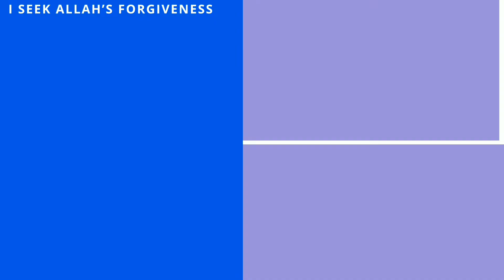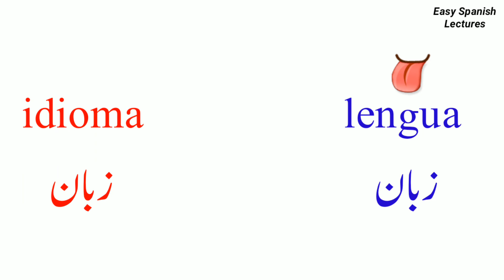Learn spanish words || urdu to spanish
In this video you will learn spanish words.

We have provided these words with urdu urdu meanings.